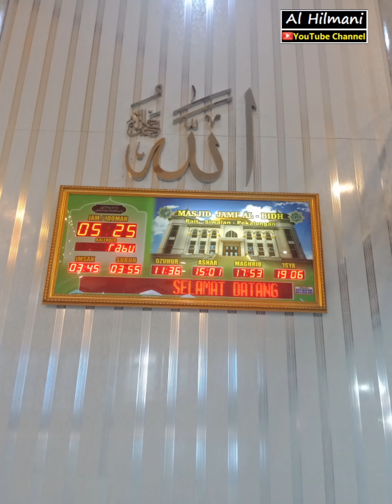"Masjid Al Bidh", Desa Pait Kec Siwalan Pekalongan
Terima Kasih Pak Buri
Sudah Mengijinkan Al Hilmani Youtube Channel Mengambil Gambar
DiMasjid Jami Al Bidh
Milik  H.Casmito Sanu
Desa Pait Kec Siwalan Pekalongan

Semoga Masjidnya Makmur, Dan Menjadi Amal Kebaikan Yg Pahalanya Terus Mengalir ke Pak Haji Casmito Sanu Dan Keluarga

Aamiin...

Support by:

Alhilmani.com

Belanja Di alhilmani_collection juga ikut berbagi lo... karna
*5%* dari keuntungan *disedekahkan*

Dan Setiap *Hari Jum'at Barokah* Belanja berapapun *disc 10%*

Selamat Belanja DiAlhilmani_Collection,
Semoga Berkah Dan Belanja Kembali...